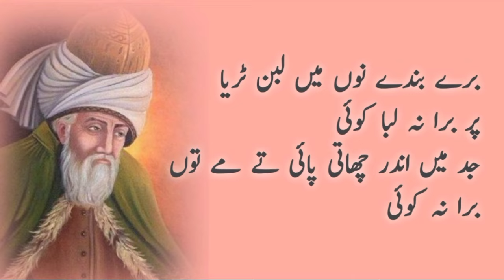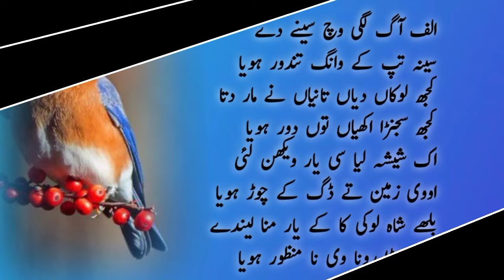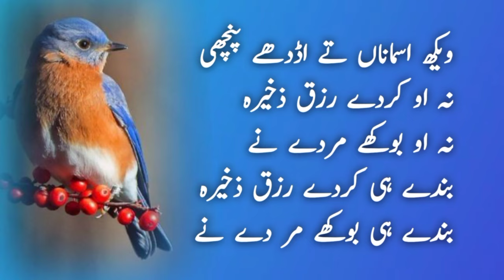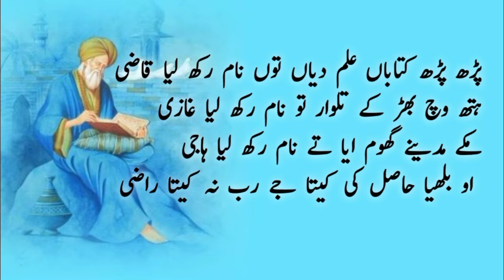Baba Bulleh Shah Poetry 2023 | Best Punjabi Kalam 2023 | ਬਾਬਾ ਬੁੱਲੇ ਸ਼ਾਹ | Bulleh Shah Shayari 2023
Some of the poetry presented here is not of Baba_Bulleh_Shah. We have written the name of Baba_Bulleh_Shah in title because most of the poetry in this video belongs to Bulleh Shah.
Some of the poetry belong to other Sufi poets. So kindly read description before go to the comment box.Thanks

Voice-Over : Musawar Hussain
Editing : Musawar Hussain
Mixing : Musawar Voice Tv
Lyrics : Baba Bulleh Shah
Label : Musawar Voice Tv